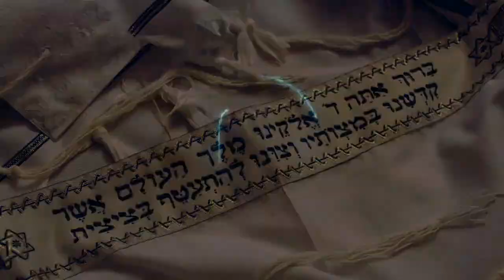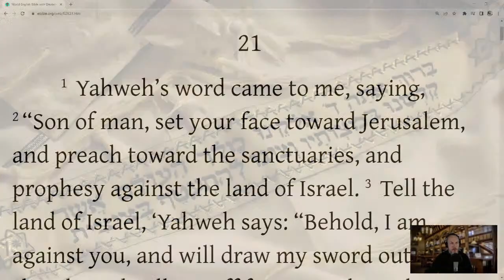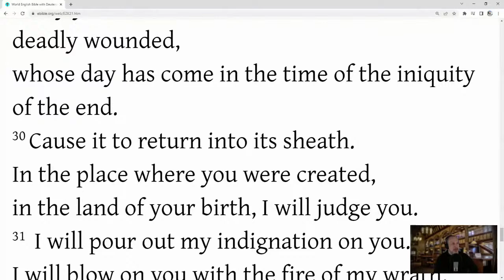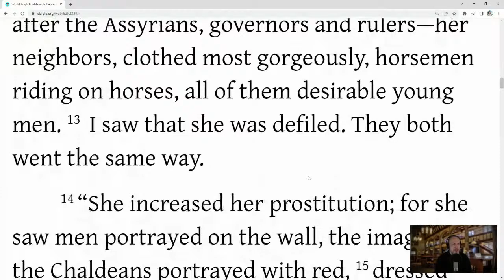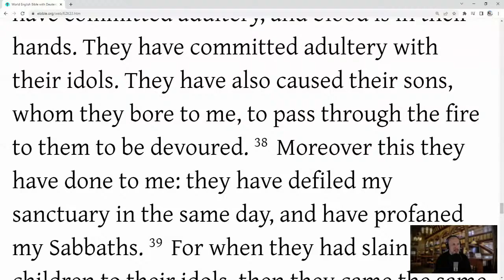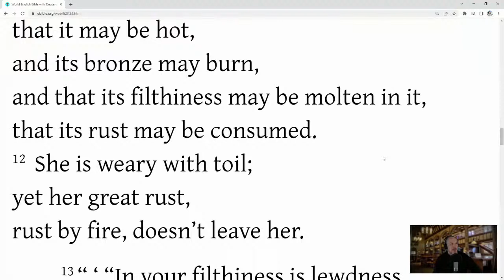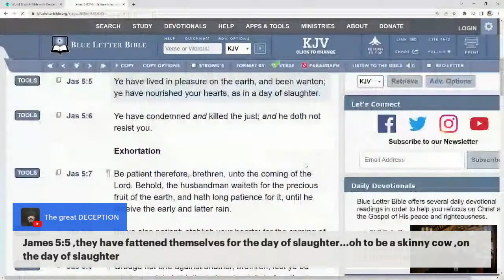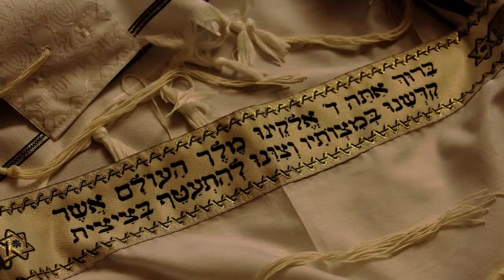Ezekiel 21-24 (Reading, Video Commentary, and Discussion) with Christopher Enoch